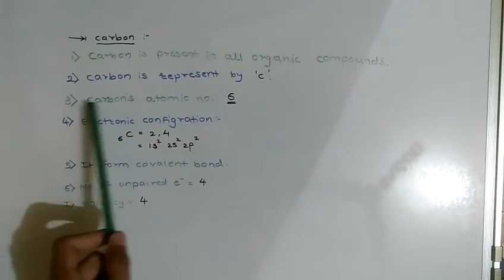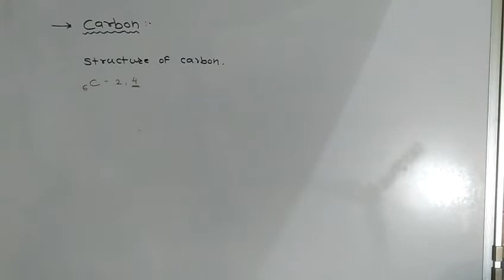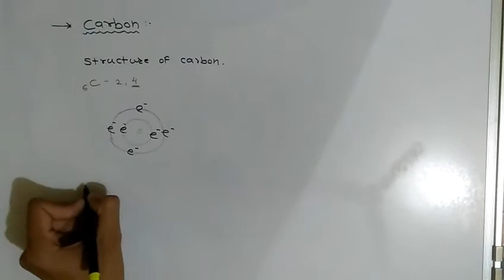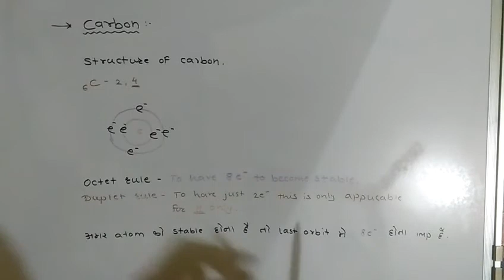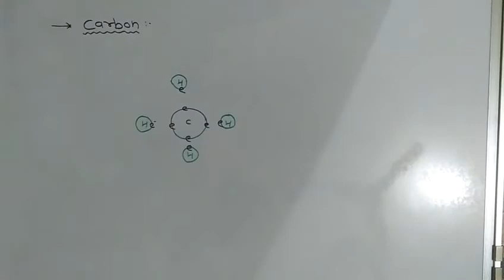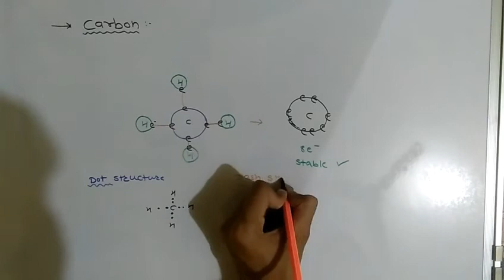Introduction to Carbon a basic unit of organic compound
Introduction of carbon